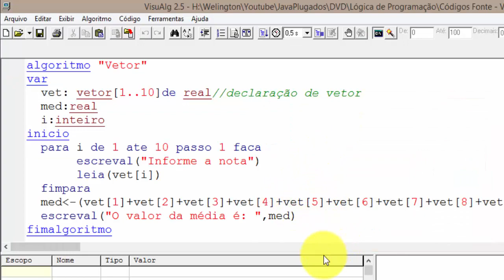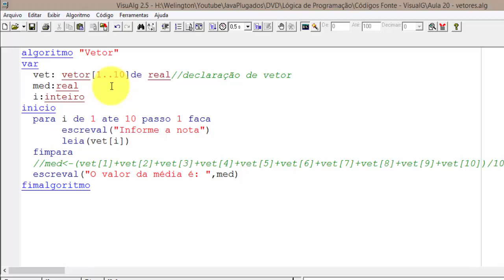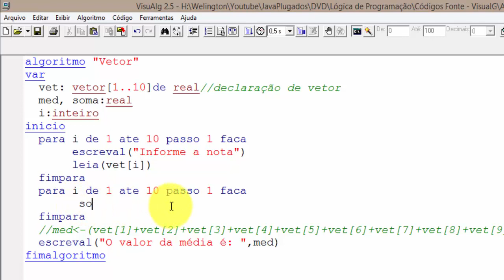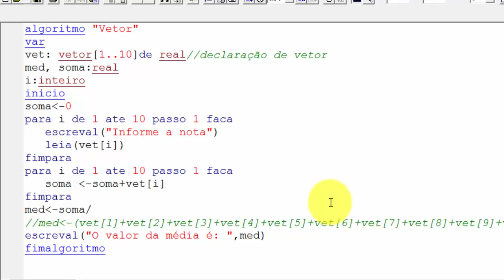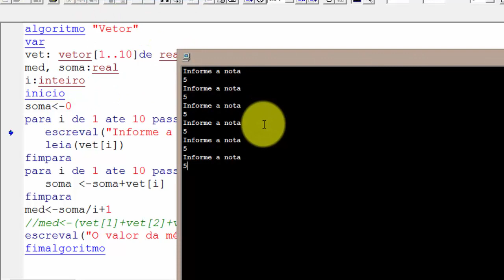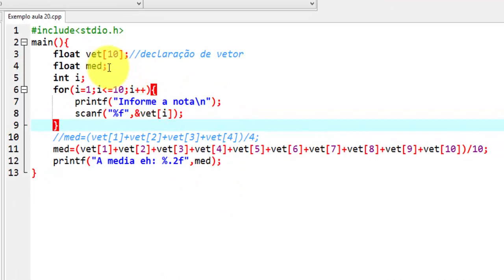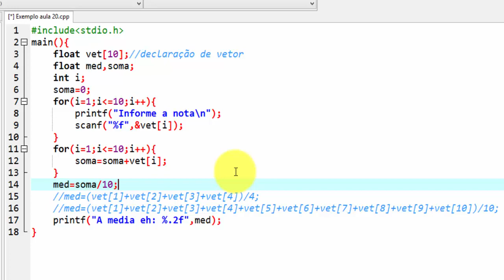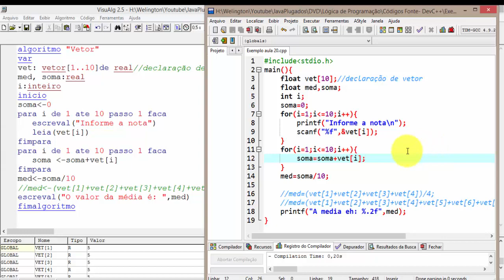Lógica de programação e Algoritmos - 024 - Melhorando programa de vetores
Esta é a vigésima quarta aula do curso de Lógica de programação e Algoritmos que estamos disponibilizando gratuitamente para vocês inscritos no canal!!